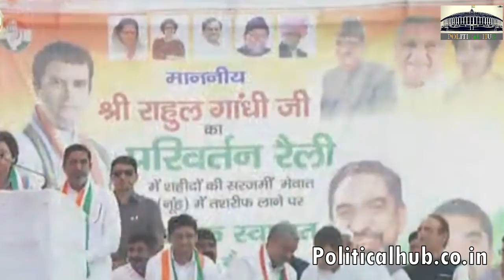Rahul Gandhi की नूह रैली से क्या बोले Kumari Selja ? देखिये विडियो